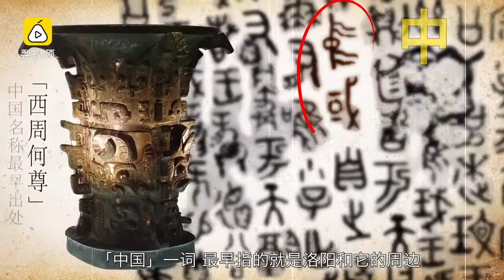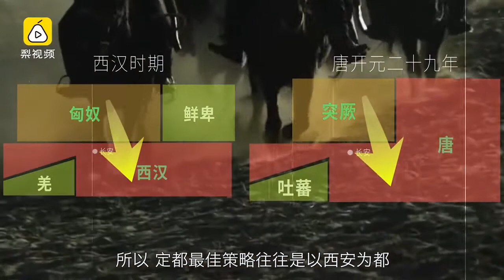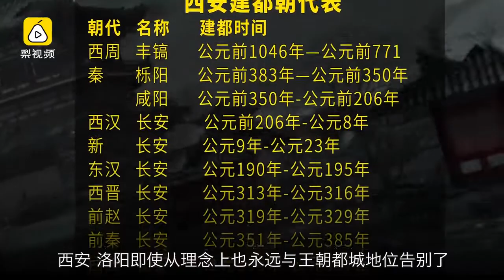200秒看懂古都双城记：西安pk洛阳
中国三千多年历史中，大部分时间都以西安、洛阳、北京、南京和开封这五个城市作为首都，西安和洛阳更是各领风骚近千年，上演了一出古都双城记。